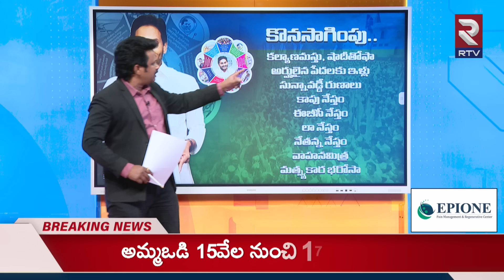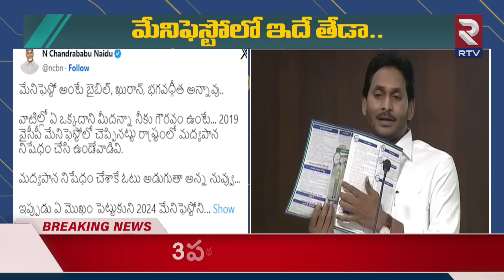Difference Between YCP Manifesto 2019 And 2024 | 2019, 2024 వైసీపీ మేనిఫెస్టో తేడా ఏంటి | RTV